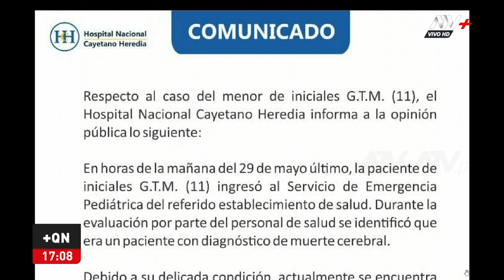Hospital Cayetano Heredia se pronuncia sobre escolar con muerte cerebral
El pronóstico de la menor de 11 años es reservado, tras haber ingerido pastillas de clonazepam como parte de un "reto".